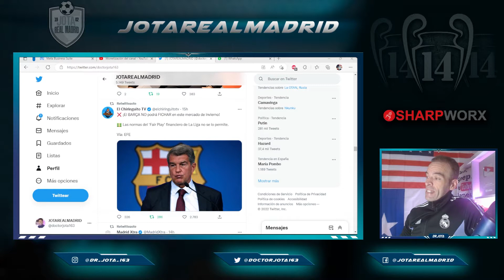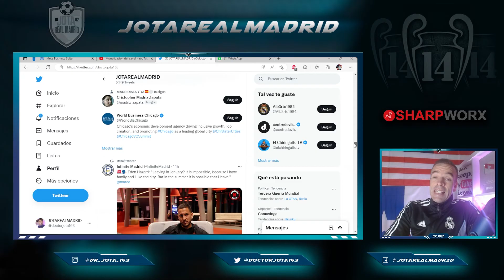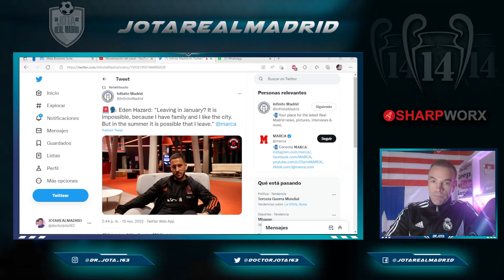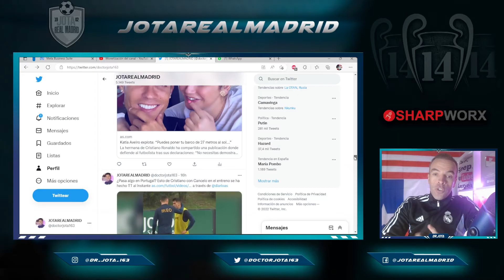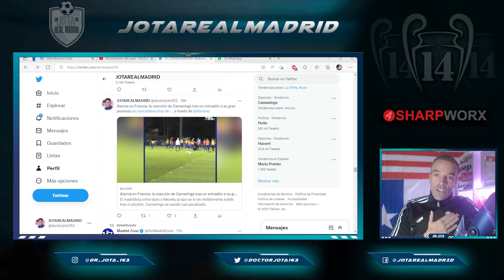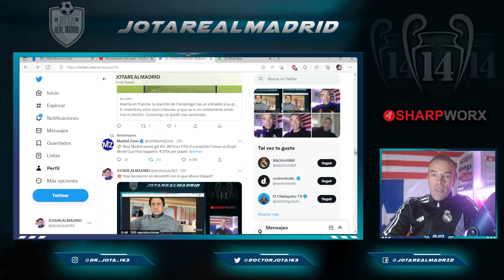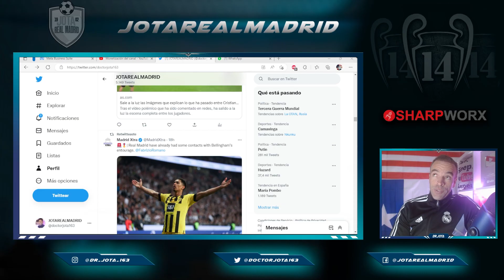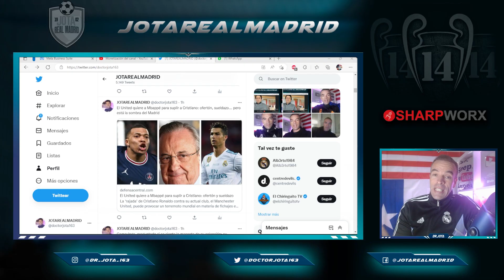El Barça reconoce que NO PODRÁ FICHAR | ¡GIRO COMPLETO! | BELLINGHAM ¿NO?